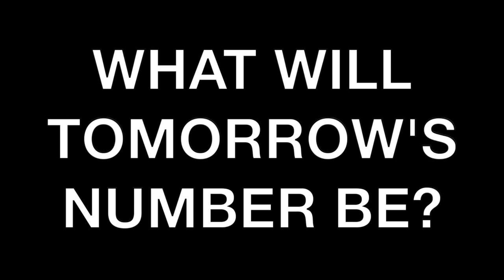TODAY'S NUMBER IS... 4/8/22